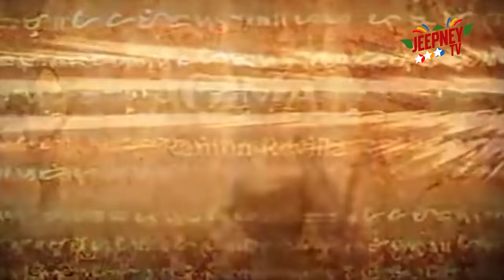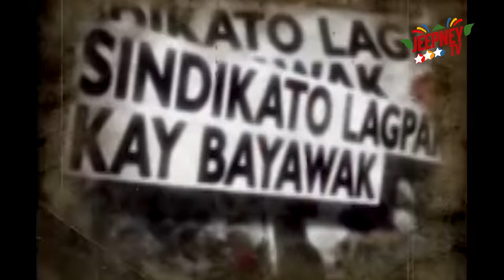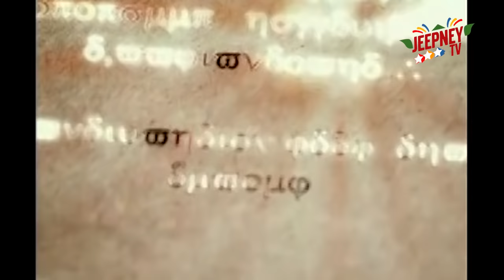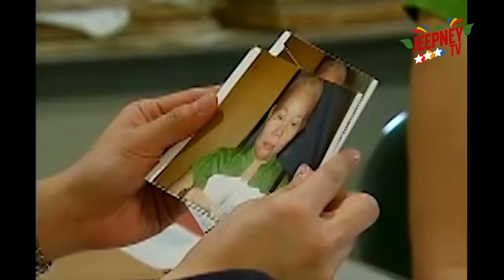Tonyong Bayawak: Full Episode 01 (Pepeng Agimat Finale) | Jeepney TV